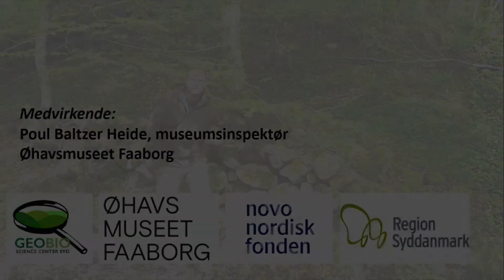Ledeblokke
Poul fra Øhavsmuseet Faaborg fortæller om ledeblokke i stendiger og hvad de kan fortælle noget om.